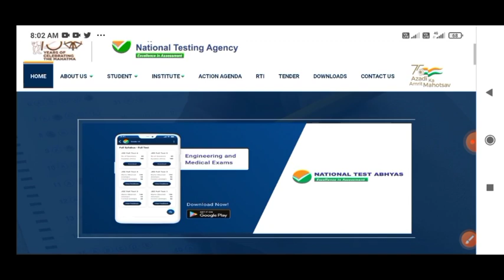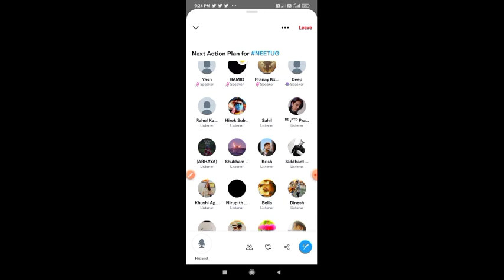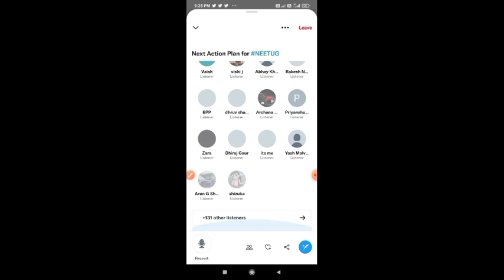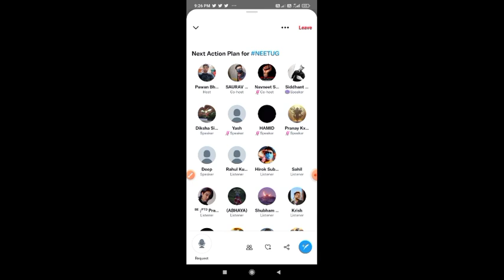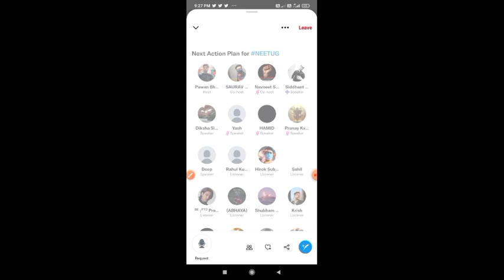NEET 2022 postponed News today।NEET UG 2022 latest news today।NEET UG postponed New।NEET Postponed